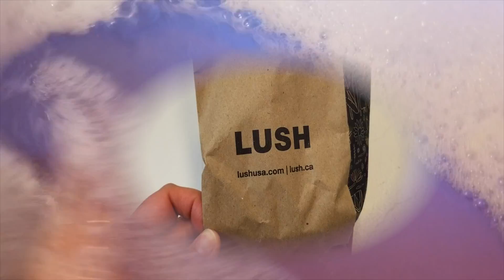LUSH Yellow Submarine bath bomb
🐠WOW!!! so cute, a yellow submarine bath bomb. Did not expect pop rocks in side this bath bomb.. making a popping sound in the water. Cool! Colored the water yellow and pink. Gave a very soft feeling.

JUST WANT TO SEND ME COOL ITEMS

DWU
MARTENSVILLE SASKATCHEWAN
S0K 2T0